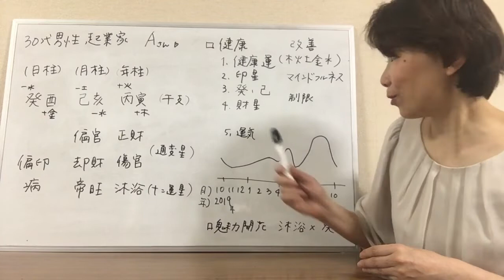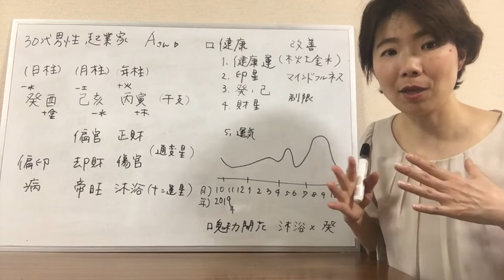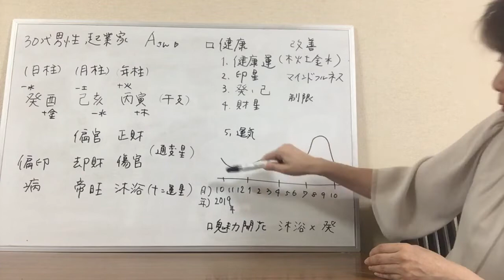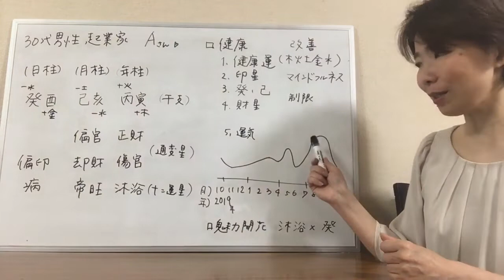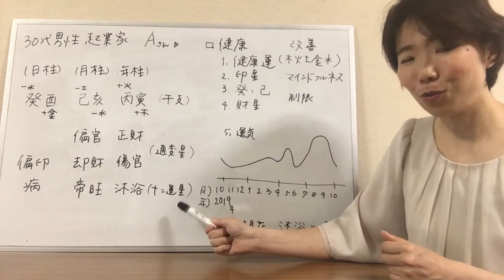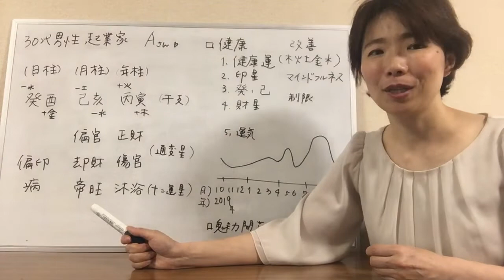ビジネスと健康管理 四柱推命 20190412